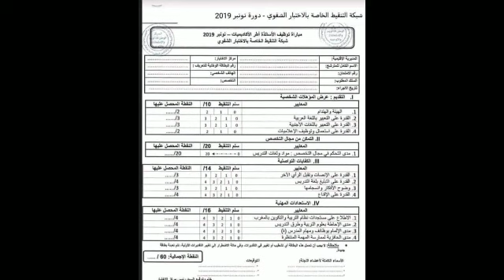شفاوي مباراة التعليم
نصائح وأسئلة التي تطرح في مباراة التعليم